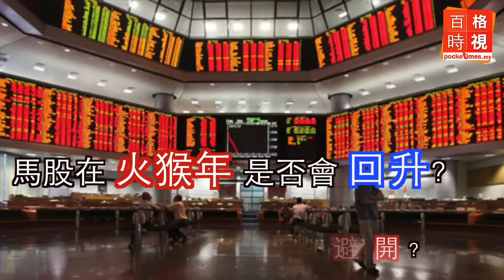陳建堯解析：火猴年馬股匯率走勢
馬股在火猴年是否會回升？哪些股項值得投資或避開？